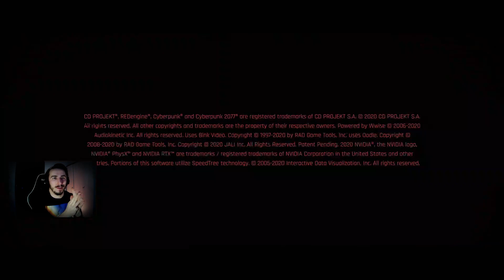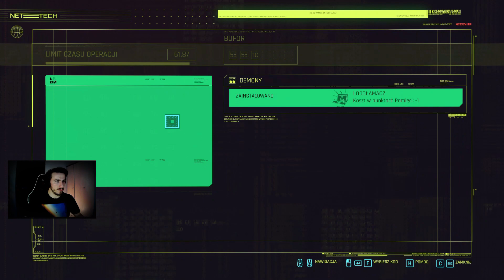🎮 Cyberpunk 2077 🎮 Pacyfika! #32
Cyberpunk 2077 – komputerowa fabularna gra akcji stworzona przez studio CD Projekt Red na platformy Microsoft Windows, PlayStation 4, PlayStation 5, Xbox One, Xbox Series X/S i Google Stadia, której premiera na komputery osobiste i konsole 8. generacji odbyła się 10 grudnia 2020 roku[14]. W 2021 roku gra ukaże się na PlayStation 5 i Xbox Series X/S. Stanowi adaptację papierowej gry fabularnej Cyberpunk 2020[15] i jest osadzona 57 lat później w otwartym świecie dystopijnego Night City[16]. Gracze wcielają się w najemnika imieniem V i obserwują wydarzenia z perspektywy pierwszej osoby, korzystając z różnych umiejętności hakowania i obsługi maszyn, jak również z broni palnych i do walki wręcz.

Zapraszam serdecznie na Twitch! Gdzie odbywają się lajwy!